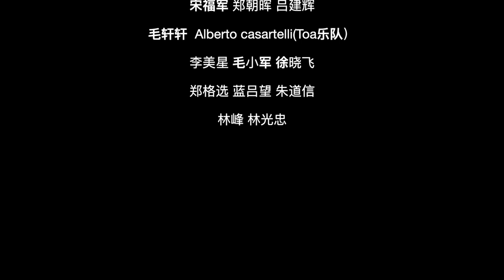我爱你中国（民谣版）—— 毛轩轩 | Alberto Casartelli（意大利TOA乐队）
献礼祖国70周年生日，意大利华人音乐人毛轩轩在欧洲暨意大利衢州同乡总会会长宋福军指导下联合意大利音乐人Alberto Casartelli（Toa），全新改编了这首『我爱你中国』中西方的融合带给了这首歌浓浓的思念祖国之意，本次拍摄横跨了米兰罗马南北两地，参与人数众多，共祝愿祖国繁荣昌盛！

In onore del 70 esimo anniversario della repubblica popolare cinese, sotto la direzione del presidente Song Fujun dell’Associazione europea e italiana di QuZhou hanno riadattato la canzone 【 我爱你中国- ti amo Cina】 con la voce di Mao Xuanxuan e Alberto Casartelli . Questa profonda unione di elementi occidentali e orientali esprimono la nostalgia della patria. Il progetto di riprese attraversa Milano e Roma , le due metropoli agli estremità dell’Italia, vedono la partecipazione di numerosi che augurano prosperità alla patria

出品（Produced）：欧洲暨意大利衢州同乡总会，意中文化交流与发展中心（ICCX）
策划（Planner）：宋福军 毛轩轩（Mao）
编曲、演唱（Arranging and singing）：毛轩轩 Alberto Casartelli (Toa乐队)
摄影、剪辑（Photography, Editing）：徐国栋
录音师（Recording）：Gabriele Bruno
混音师（Mixer）：Luca Verde
录音棚（Studio）：Yama Record

参与拍摄人员：宋福军 郑朝晖 吕建辉 毛轩轩  Alberto casartelli(Toa乐队）颜秉宏、颜秉光、张长海、王文慧、马桂珍、姜爱青 ，王颉，姜爱清 蔡冬雅  颜静 李美星 毛小军 徐晓飞 郑格选 蓝吕望 朱道信 林峰 林光忠等